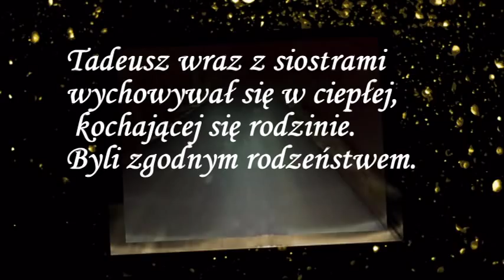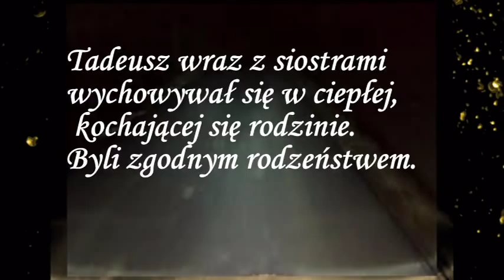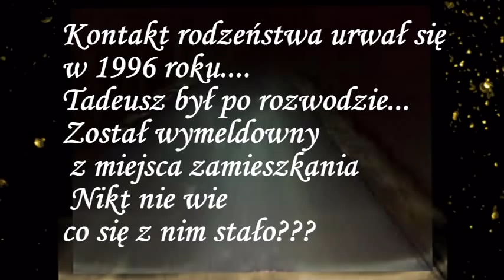Tadeusz Jankowski zaginął bez śladu...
Bez Śladu-Stowarzyszenie Wspierające Rodziny Osób Zaginionych
poszukuje zaginionego we Wrocławiu Tadeusza Jankowskiego.